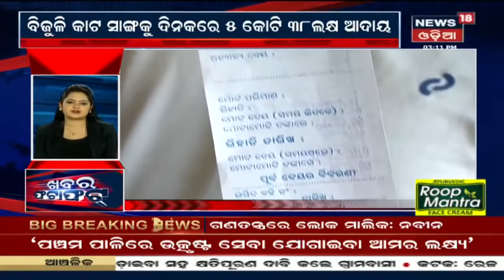Khabar Fatafat | ଦିନ ଯାକର ସମସ୍ତ ଖବର ଫଟାଫଟ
Watch Odisha's latest top headlines in the News18 Odia channel. News18 provides the most trending news all across the state. For more latest news visit News18 Odia playlist "News18 Top Headline 2020". For more latest news visit News18 Odia playlist "News18 Top Headline 2020".